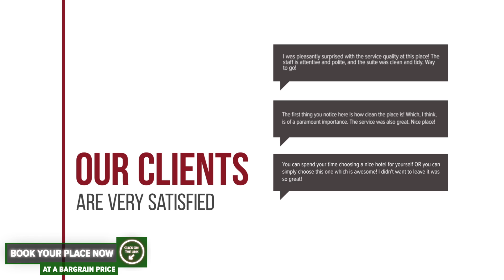Rembrandt Hotel hotel review | Hotels in Bucharest | Romanian Hotels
Rembrandt Hotel hotel video review. Hotels in Bucharest, european 3 stars hotels.